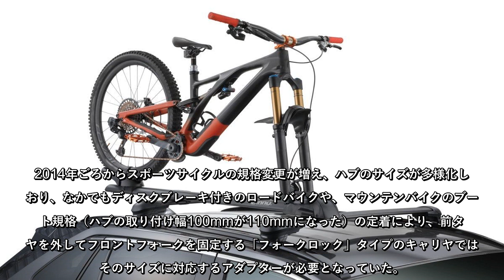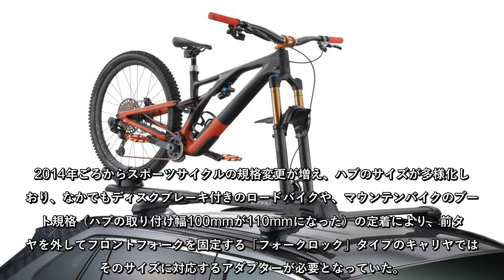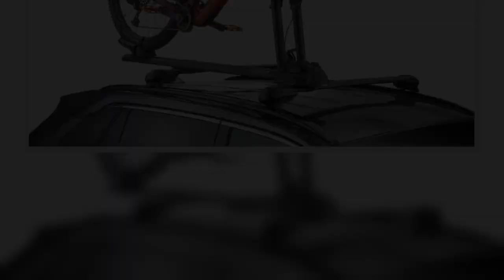INNOからスポーツサイクルの新規格に対応した、フォークロックタイプのサイクルアタッチメントが発売｜カーメイト